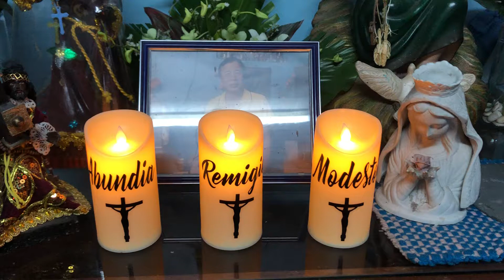St Anne4 Oct 30, 2018